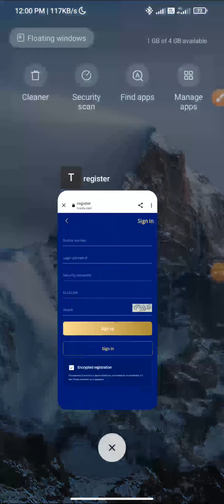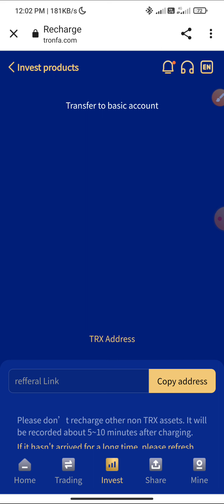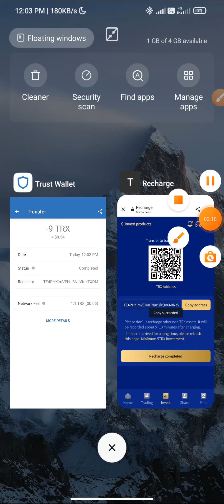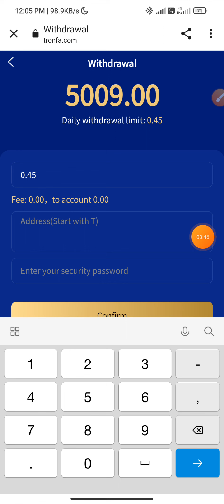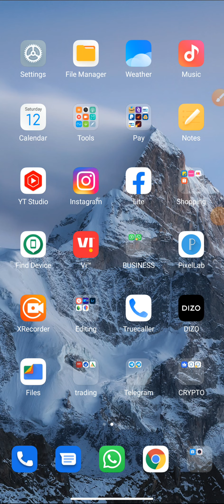new TRX dig site 2022| TRX mine wave field mining | TRX mining applications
The world's leading mining integrity
-Accumulate more than 10,000,000 TRX daily minimum profit 10%
Mining earnings will be settled at 12:00 AM Singapore time!

Recommend recharge to get rich rewards:
The team provides a three-level reward system
Every time you make a LV1 deposit, you get a 13% commission.
When you deposit LV2, you can get 5% commission.
When you deposit LV3, you can get 2% commission.

LV1 will get 13trx commission for every 100trx deposited.
When you deposit 100trx in your LV2, you can get 5trx commission.
When you deposit 100trx in your LV3, you can get 2trx commission.

Deposit bonuses can be withdrawn immediately without any restrictions

TRONFA.COM currently has more than 10 self-built mining farms in global cooperative mining, and is one of the world's leading mining farms.
Battlechain blockchain computing power ecosystem TRX. Nth America Mining integrates more than 1 million mining machines in 19 countries and regions around the world. TRON miners made nearly $3 billion in December 2021.
Note: Cloud mining is real mining. We are not a trading or gaming site. Our technicians distribute computing power through your deposits. Your daily trx income is stable and long term
As long as Tron exists forever, we will always generate revenue!